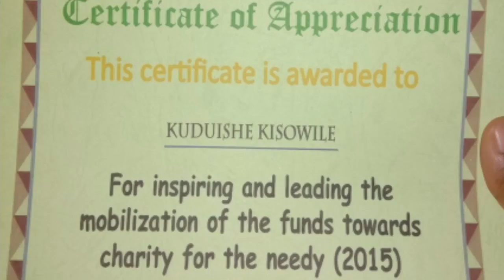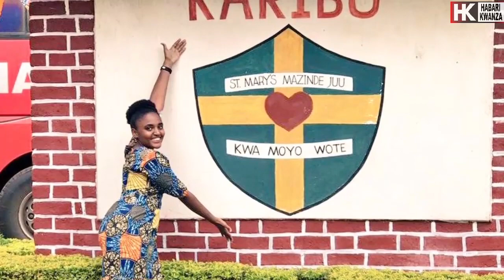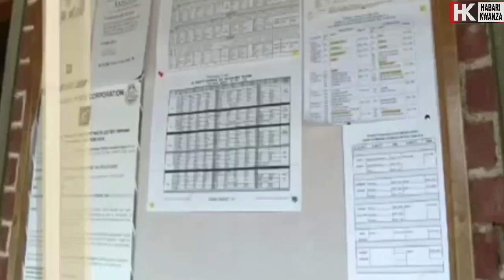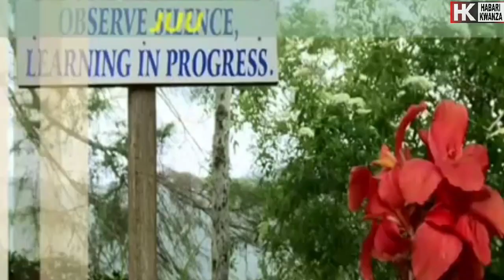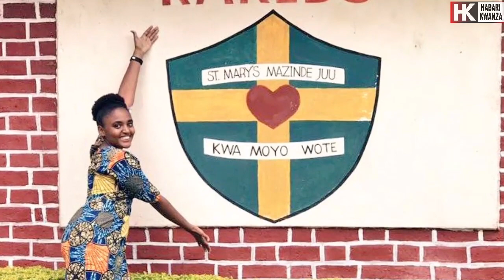STORI YA KWELI: Wanafunzi Walivyomjengea Nyumba Mwanafunzi Mwenzao, Upendo wa Ajabu Huwezi Kuamini!